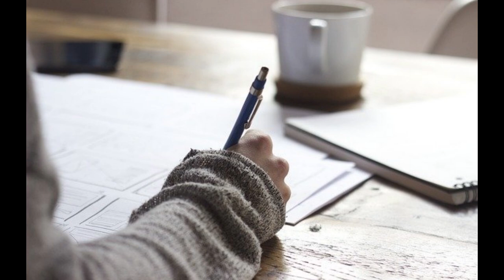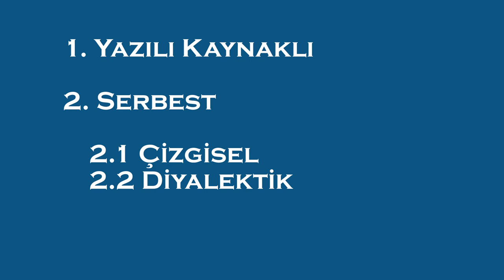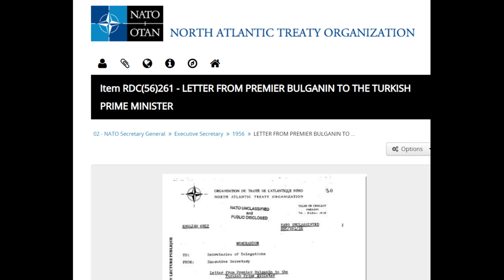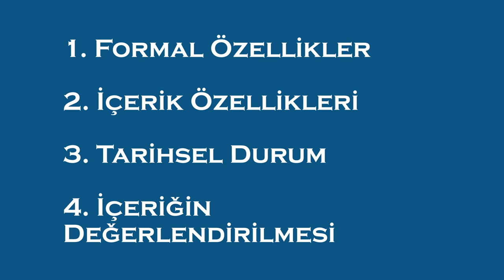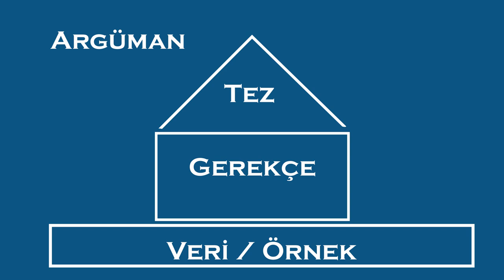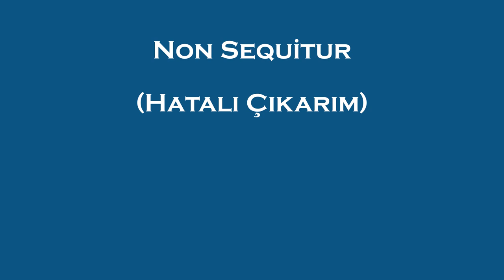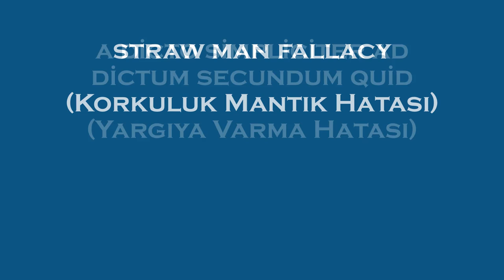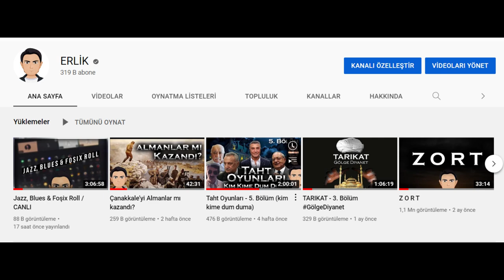Erlik nasıl yapıyor?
🎬 ERLİK:
2. YouTube Kanalı: @TaKendisiyimBen

🎤 ERLİK Podcastleri:
Podcast Tadında Videolar: